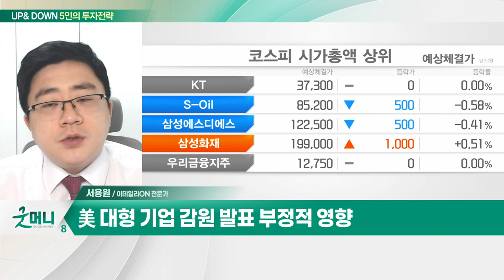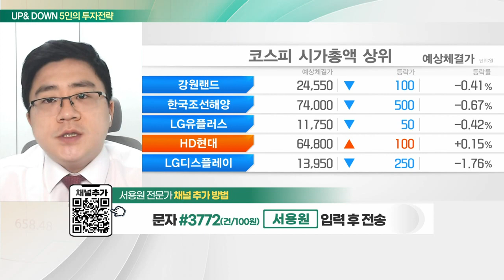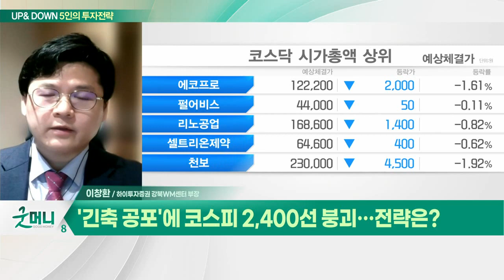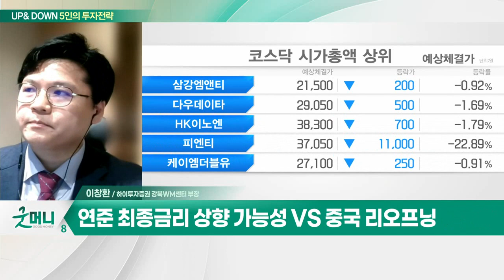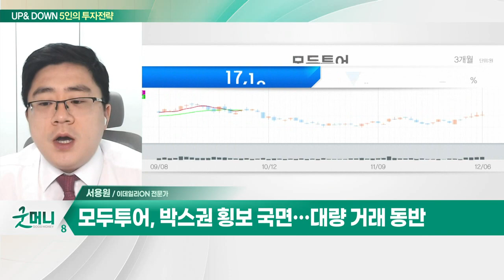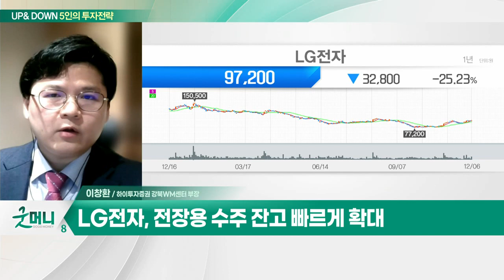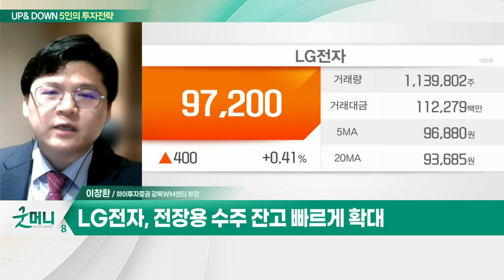모두투어(080160)... 중국 및 일본 코로나 정책 완화 기대 / LG전자(066570)... 美 사이버먼데이 매출 역대 최대_UP&DOWN 5인의 투자 전략 (20221207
Q. 다시 돌아온 긴축 불안… 증시 랠리 불씨 꺼지나?
Q. '긴축 공포'에 코스피 2,400선 붕괴… 전략은?

- 패키지·개인 여행 알선 및 상품 판매
- 중국 및 일본 코로나 정책 완화 기대
- 박스권 횡보 국면… 대량 거래 동반
- 내년 실적 회복 기대감 반영 중

- 美 사이버먼데이 매출 역대 최대
- 비용의 정상화에 따른 수익성 개선
- 핵심 밸류에이션 'VS사업부' 흑자전환
- 전장용 수주잔고 빠르게 확대